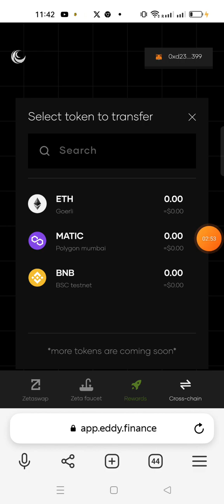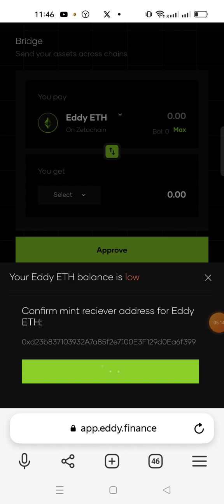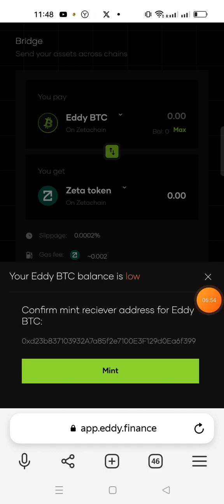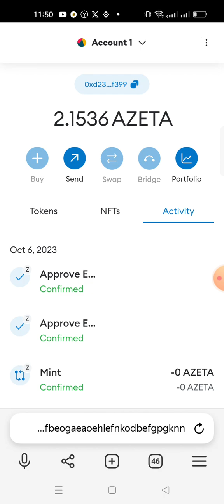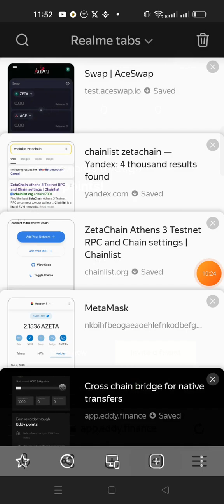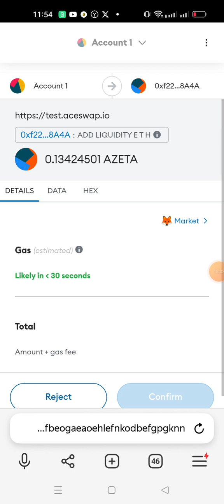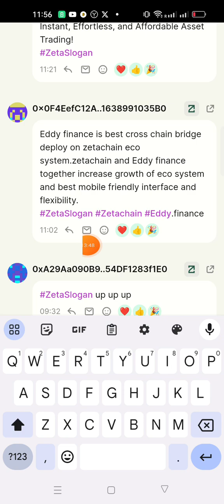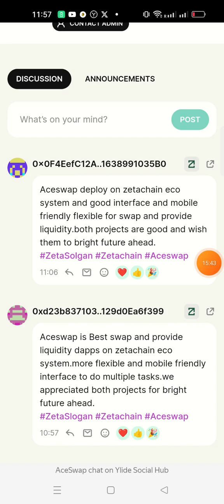Zetachain,Eddy finance,Aceswap and slogan contest in telugu.